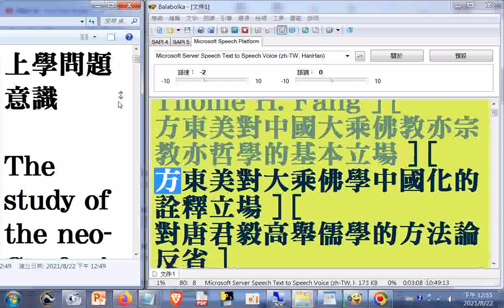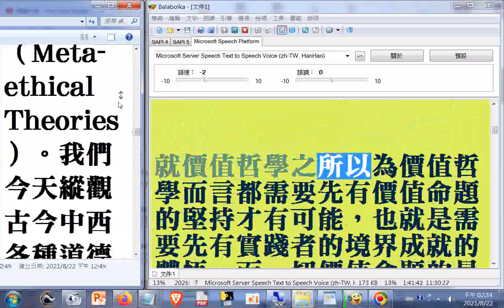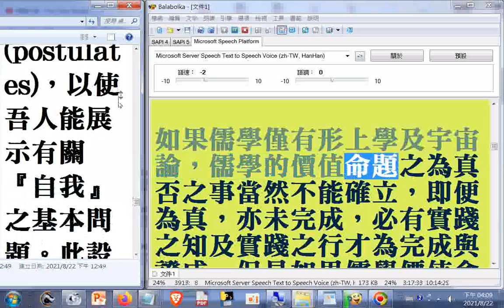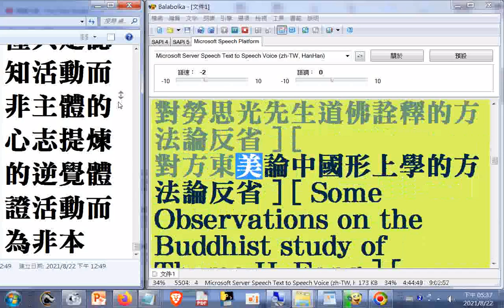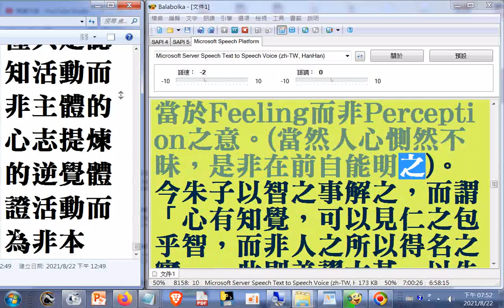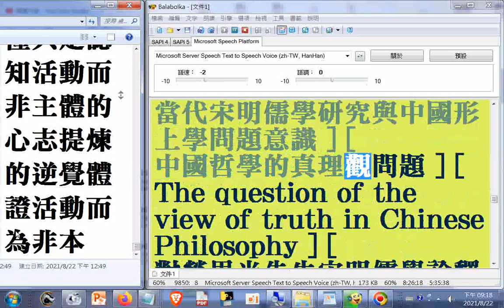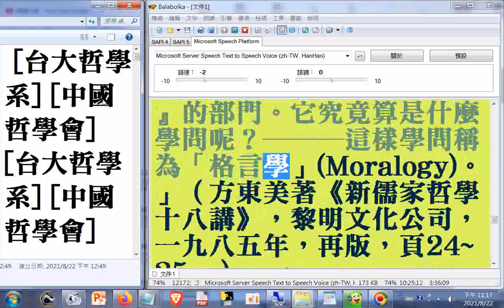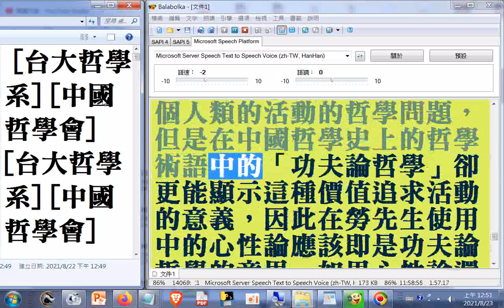哲學論文教學資料15c01當代宋明儒學研究與中國形上學問題意識(後於#從牟宗三哲學談儒佛會通的方法論探究...[ 保住瑞氣 ] [ 杜保瑞資料 ] [ 教學課程 ] [ 學術論文 ] [ 專書著作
... [ 學術資源 ]   筆者附錄: 現今道劫並降，揚道於世化劫殃，有求孔孟聖道三寶心法就不枉費今生來世間。世間財世間用--生不帶來，死不帶去，或是給以後不相識的人用，但是得三寶心法卻能帶著走，在世能逢凶化吉、躲劫避難、改變命運，壽終能超生了死，離苦得樂，智者切莫入寶山而空手回。